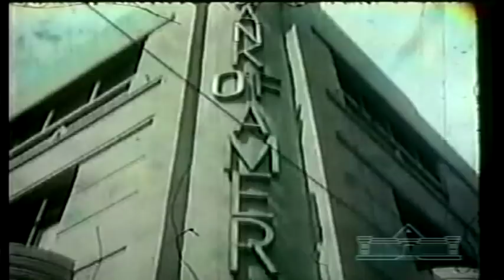AudioVideoBlues - El tema de William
Tema del Autor Nicaraguense William Malespim , interpretado originalmente por el Grupo Nicaraguense Los Rockets., Ahora interpretado por La Banda Nicaraguense La Calle, como un pequeño Homenaje a la Managua de Nuestros Padres.
Grabada en Vivo por AudioVideoBlues, Iluminacion por KrazoaLighting.
Edicion de Video Joaquin Castillo Jr.
Fotos extraidas del Video Managua en Mi Corazon
Los invitamos a unirse a unirse a nuestra pagina de Facebook